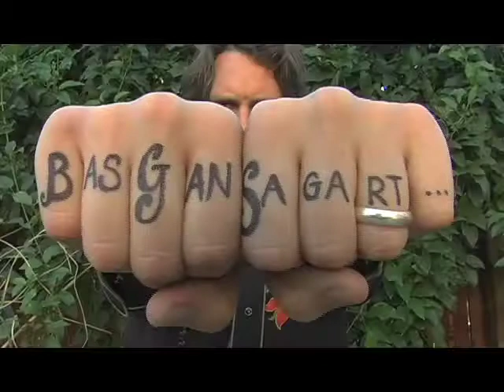Sun Sneeze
cinematic t-shirt!